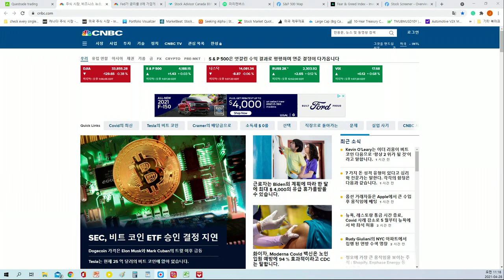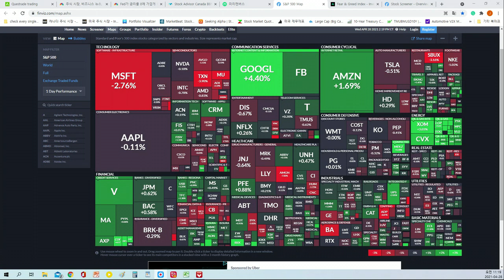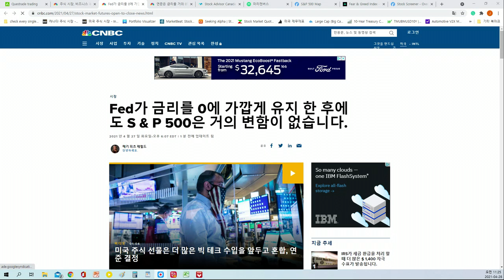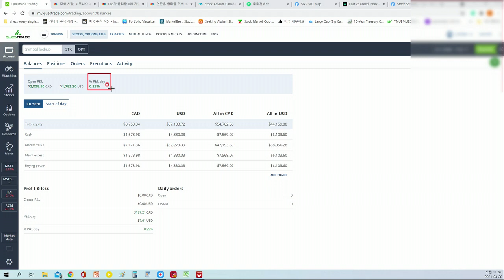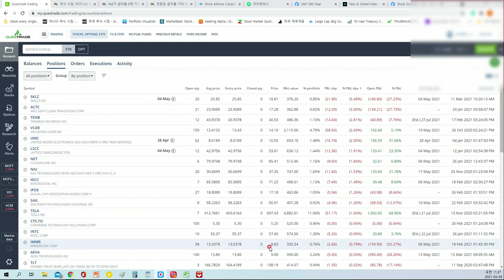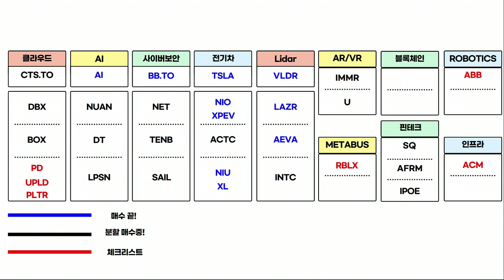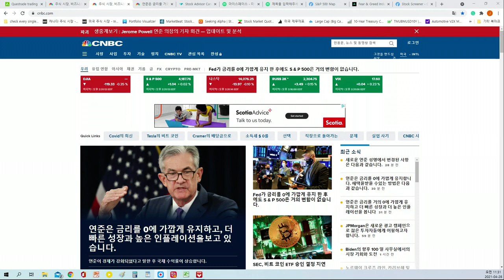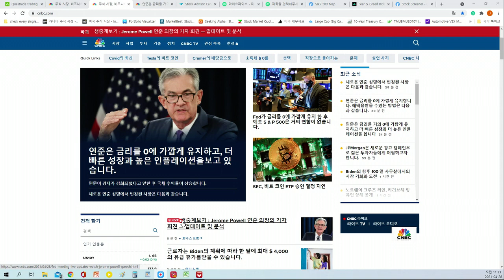『전지적 캐나다 주린이 시점 88화』실적이 아무리 좋게 나와도 주가는 흔들리는게 맞아??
실적발표를 대부분의 회사들이 하고있고 , 좋게만 나온다고 주가가 위로 올라가지는 않네요, 투자자들의 눈이 높아진건지, 아니면 원하는게 많아진건지는 모르겠는데, 투자한 회사의 성장률과 발전가능성을 다 체크해봐야 하는 시점인듯 싶습니다!! 물론 저의 개인적인 생각입니다!! 다들 성투하세요!!